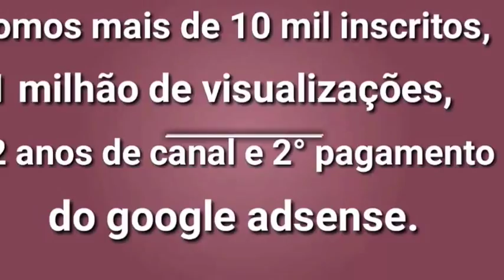Harpa Cristã 243 e 244 - Ass. de Deus de Altos Piauí - Aluno online Dc Irismar!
Olá meus inscritos, a paz do Senhor Jesus, quero compartilhar com todos um trecho do livro: 31 Razões porque as pessoas não recebem a sua colheita financeira. Pr. MIKE MURDOK
" Lance a semente na vida daqueles que têm ajudado você.
Lance a semente na vida daqueles que lhe tem dado conselhos sábios e correções.
Lance a semente na vida daqueles que se mantiveram leais a você.
Lance a semente naqueles que estão dispostos a trabalhar arduamente e a dedicar sua vida pela causa do evangelho. " E não nos cansemos de fazer o bem, porque a seu tempo ceifaremos, se não desfalecermos" (Gálatas 6.9)"
"Muitos não estão escolhendo cuidadosamente o solo onde lançam a sua Semente. Esta é uma das razões pelas quais nunca ceifarão o retorno centuplicado que Deus gostaria que eles experimentassem."
É isso aí meus amados, gostaria que todos vocês meditassem em cada frase que foi digitada, pois temos que direcionar nossa semente em solo fértil, pois fazendo assim, serão recompensados pelo Senhor. Estou publicando essa aula que foi elaborada com todo carinho pra que a sua vida seja edificada e outras se inspirem através de você. Deixo aqui meu zap (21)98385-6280 e o numero da minha conta caso sinta o desejo de ajudar em meu ministério. Deixe uma oferta pra nos ajudar. Banco Caixa Econômica Federal ag 0194 op 013 conta 351925-0 Maricelia Carvalho Silva. Fiquem todos com Deus e até o nosso próximo vídeo!